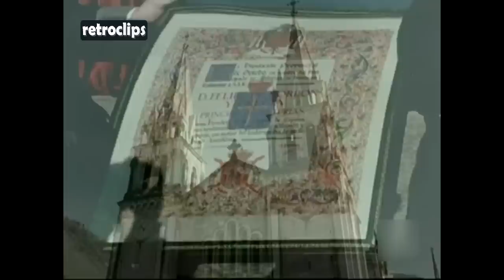El Príncipe de Asturias Don Felipe de Borbón y Grecia (1977)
Príncipe o princesa de Asturias es el principal de los títulos que ostenta el heredero o heredera de la Corona de España. En la actualidad su titular es Leonor de Borbón, quien obtuvo el título al acceder al trono su padre, el rey Felipe VI.

Regulados por Real Decreto desde 1977, recibe el tratamiento de Su Alteza Real. Los títulos históricos de los herederos de los diferentes reinos hispanos son los de:

príncipe de Asturias, como heredero de los reinos de Castilla y de León, con origen en 1388;
príncipe de Gerona, como heredero del Reino de Aragón, con origen en 1351 —como duque de Gerona y desde 1416 como príncipe—;
príncipe de Viana, como heredero del Reino de Navarra, con origen en 1423;
duque de Montblanch, como heredero del Principado de Cataluña, con origen en 1387;
conde de Cervera, como heredero del Reino de Valencia, con origen en 1351; y
señor de Balaguer, como heredero del Reino de Mallorca, con origen en 1413.
Además por medio de la fundación homónima, se entregan anualmente los Premios Princesa de Asturias en un solemne acto en Oviedo, capital de Asturias. Actualmente el rey Felipe continúa ejerciendo como presidente de honor de dicha fundación.

Los orígenes del Principado de Asturias se remontan a los primeros años del siglo XIV, cuando, en las llamadas Asturias de Oviedo, se constituyó el primer gran señorío nobiliario para don Rodrigo Álvarez, conde de Gijón y Noreña, que pasó a llamarse don Rodrigo Álvarez de las Asturias (utilizando en ocasiones el apellido «Álvarez-Nava», como equivalente al «Álvarez de las Asturias», por proceder don Rodrigo del solar de Nava, villa del Principado de Asturias). Al morir sin sucesión, legó su patrimonio a Enrique de Trastámara que, una vez rey, lo cedió a un hijo bastardo: Alonso Enríquez. Durante el reinado de Juan I, el conde de Noreña y Gijón protagonizó una serie de revueltas que decidieron al rey a confiscar el señorío e incorporarlo a la Corona.

El 8 de julio de 1388, fue acordado el tratado de Bayona entre Juan de Gante y Juan I de Castilla, estableciendo la reconciliación dinástica tras el asesinato del rey Pedro I. Por este tratado, Juan de Gante y su esposa Constanza renunciaban a los derechos sucesorios castellanos en favor del matrimonio de su hija Catalina con el primogénito de Juan I de Castilla, el futuro Enrique III, a quien se le otorgó como heredero la condición de príncipe de Asturias, de modo similar que en Inglaterra el heredero del trono era titulado Príncipe de Gales y en Francia Delfín.

E otrosí pusieron e ordenaron los dichos rey don Juan e duque de Alencastre en sus tratos que el dicho infante don Enrique oviese titulo de se llamar principe de Asturias e la dicha infanta doña Catalina, princesa.
El título de príncipe de Asturias en adelante sería ostentado por el heredero de la Corona de Castilla y de España. Pero en los primeros tiempos de la institución, el título de príncipe de Asturias no fue solo un simple título de honor, pues el territorio asturiano les pertenecía como patrimonio. La persona a la que se le otorgaba este título podía nombrar jueces, alcaldes, etc., que gobernaban el Principado en representación de su Señor. Luis Suárez indica que entre 1388 y 1495, no todos los herederos pueden ser considerados como príncipes de Asturias, ya que para todos ellos no hubo un acto formal por el que se hacía la concesión del señorío jurisdiccional. En concreto indica que sólo fueron príncipes de Asturias, el príncipe Enrique entre 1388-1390, el príncipe Enrique entre 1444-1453, y la princesa Isabel entre 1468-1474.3 Esta situación cambió con los Reyes Católicos, que redujeron el título de Príncipe de Asturias a una condición honorífica, carácter que se mantuvo con los reyes de la Casa de Austria y con la dinastía de los Borbones.